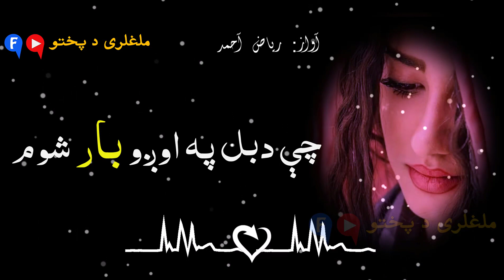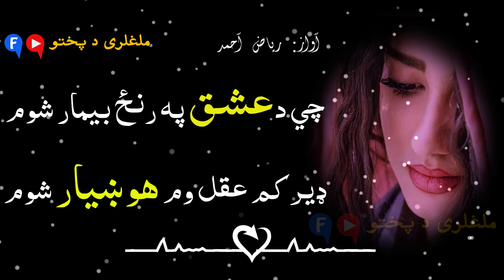Pashto poetry / Pashto Sad Poetry / Pashto Poetry Sad /Pashto Poetry 2019 Che Da Ishq Pa Ranz